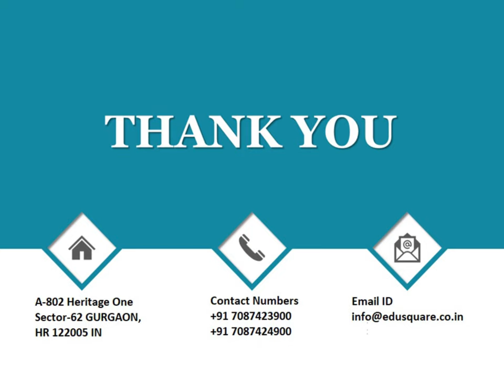QID 29843 9th Motion Q28